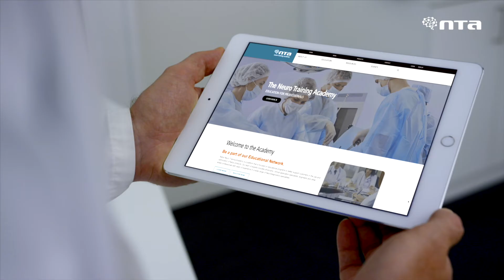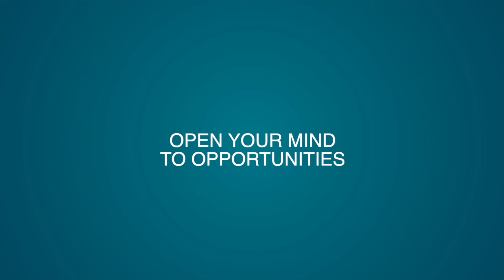Natus Neuro Training Academy - Open your mind to opportunities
As a leading global provider of neurodiagnostic specialty equipment, Natus is aware of the rapid technological and scientific developments in Neurodiagnostic, Neurocritical Care and Neurosurgery. With our commitment to providing healthcare professionals with the opportunity to train and collaborate with industry peers, Natus has created a comprehensive learning platform that helps unlock the full educational potential of clinicians, technologists and staff. When you join the Neuro Training Academy (NTA), your path towards advanced clinical training is simplified.